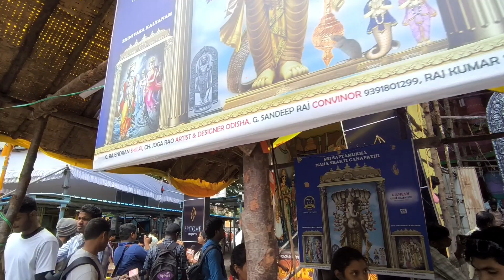India's Biggest Khairatabad Ganesh 2024 All Set For Darshan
India's Biggest Khairatabad Ganesh 2024 All Set For Darshan || Khairatabad Ganesh 2024